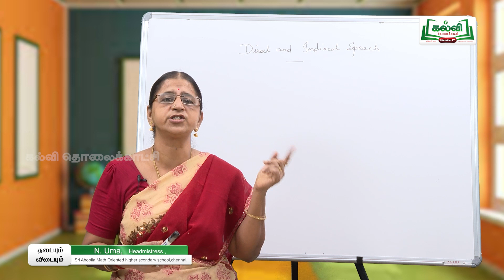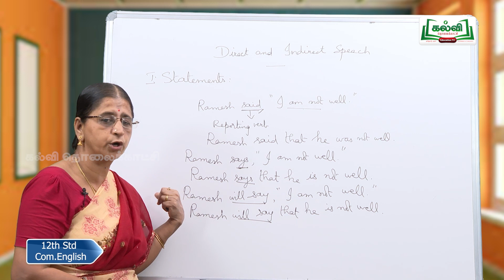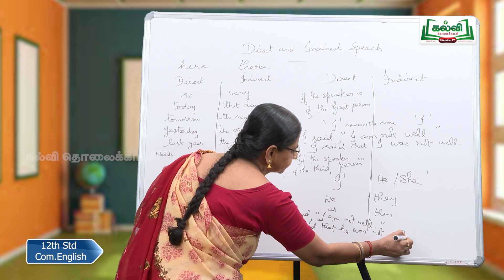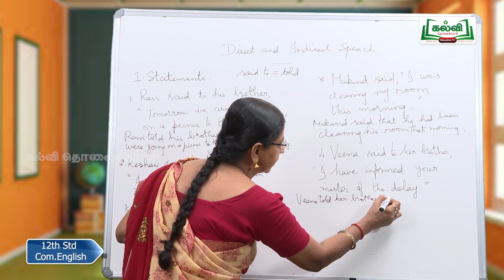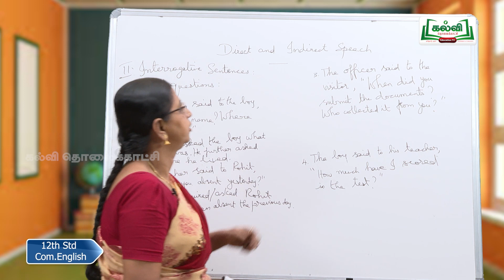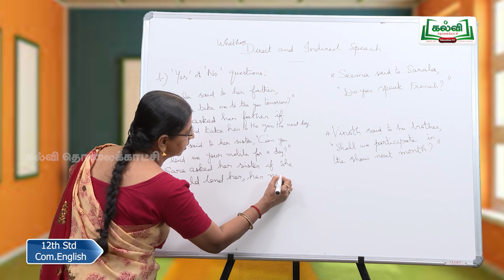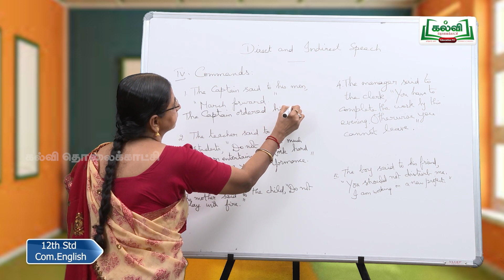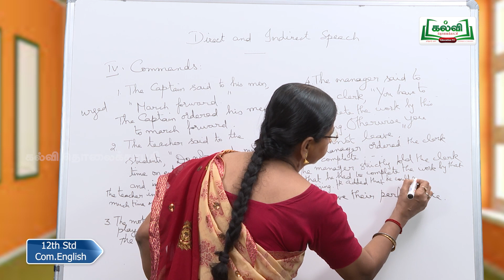Class 12 | Thadaiyum Vidaiyum | Communicative English | Grammar | Direct ....... | KalviTv.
In this video the teacher teaches the grammar topic "Direct and Indirect speech" and its usage to answer easily.